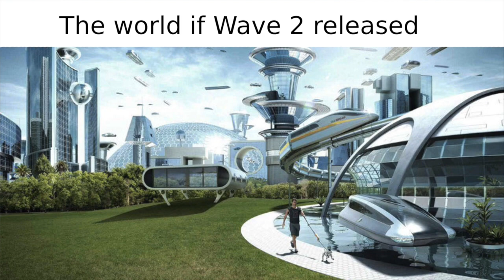Mario Kart Slander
Haha Mario Kart go brrrrrrrrrrr.

Also yes that was a Scott the Woz reference